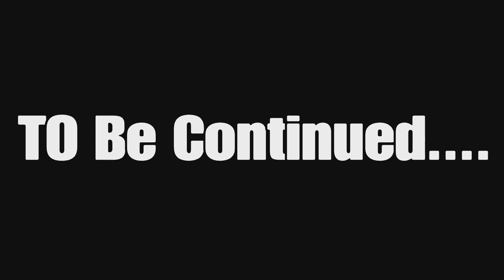I joined an INSANE CHAOTIC session In GTA 5 Online And thIs happened...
hey everyone i hope yall having a terrific day and hope u really enjoy this video if yall are new make sure u like n subscribe n comment ur favorite part below n make sure u turn post notifications on so u wont miss out on upcoming content wannabetryhard tryhard gta5online trashtalker godmode gta5 gtaonline griefer antigriefer skill gtafunnymoments gtapvp freemode beach Base Airport City On The Road To 10k🤘💜😎💪🏽